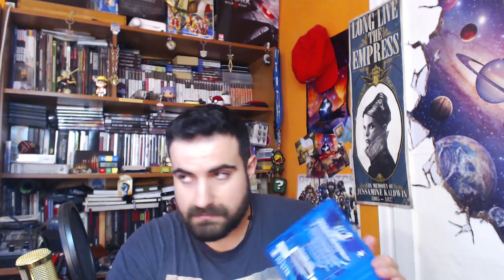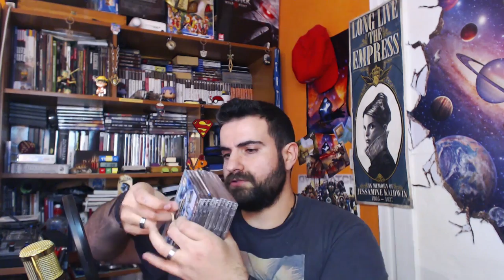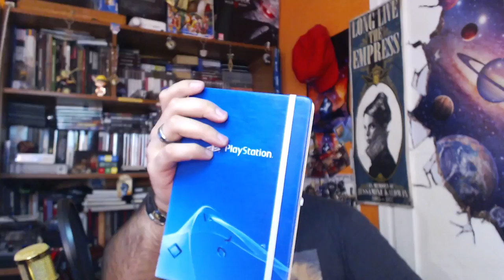SUPER MEGA GIGA GIVEAWAY PS4/ PS3 GAMES Feat PadPoet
📌Mπείτε στο παρακάτω link στο βίντεο του Λουκά/PadPoet και για να πάρετε μέρος στο giveaway κάντε τα εξής

2) Αφήστε ένα σχόλιο στο βίντεο του

τα δώρα θα τα κερδίσουν 4 νικητές.
2 πακέτα Ps3 Games
2 πακέτα Ps4 Games όπως παρουσιάστηκαν και στο βίντεο.

Ο διαγωνισμός πληρεί τα κριτήρια που θέτει το  youtube